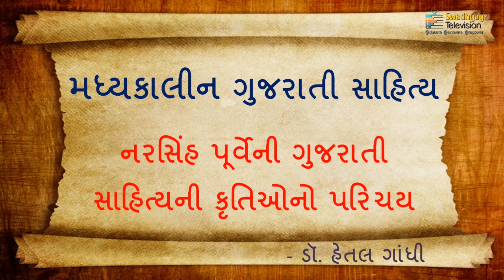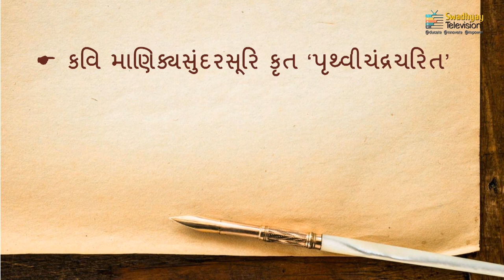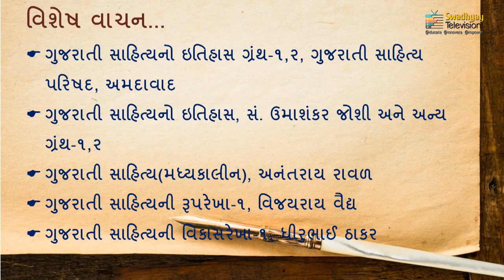9 GUJARATI MADHYAKALIN GUJARATI SAHITYA PART 6 NARSINH PAHELANA SAHITYA NI KRUTIO NO PARICHAY HETAL